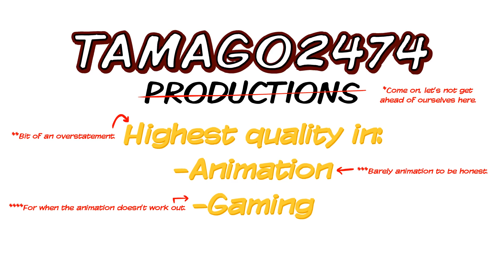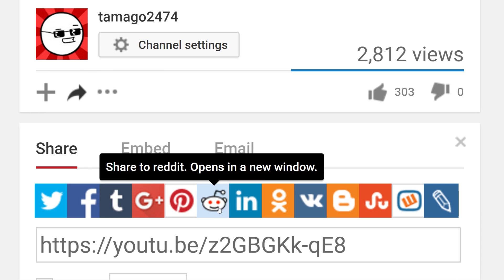Things I Don't Understand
People can be confusing sometimes. Just like this video.

💿 tracklist
The Land of Chocolate - Alf Clausen

17 hours and 20 minutes.